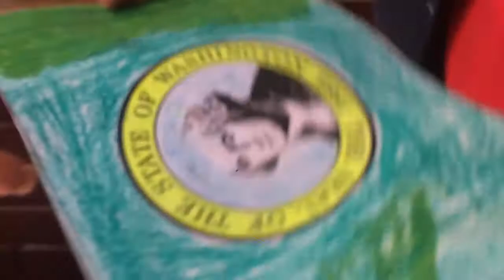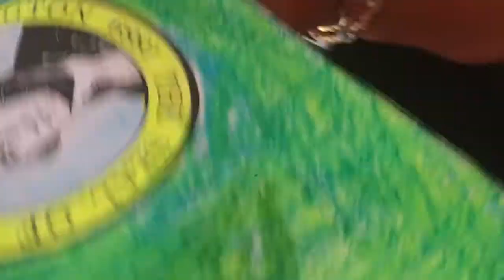No se como ponerle a este vídeo.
holiii